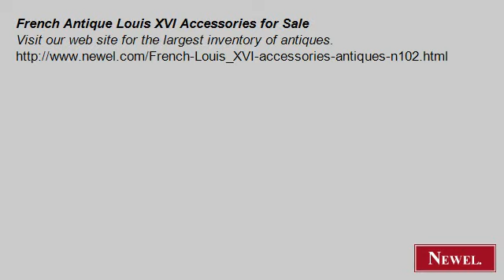French Antique Louis XVI Accessories for Sale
- Newel.com: French Antique Louis XVI Accessories for Sale (Newel Art and Antiques, New York City)